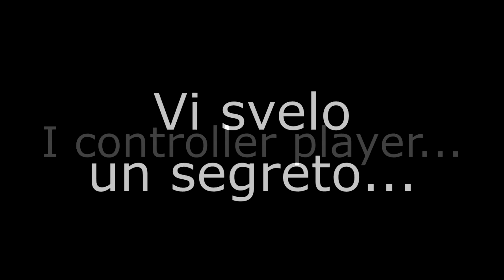Ricordate quando i PAD PLAYER erano considerati SCARSI?!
Video editato da me
Si lo so sono una sega ma sto sperimentando e migliorando